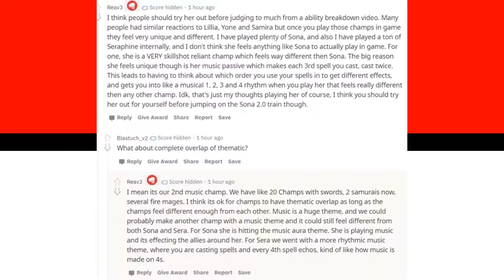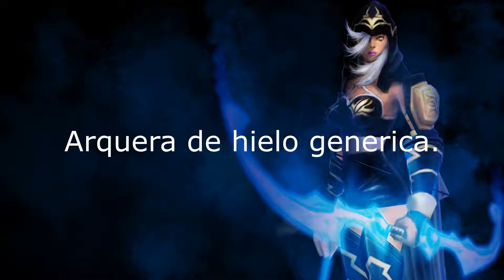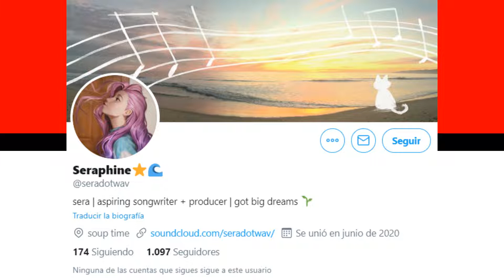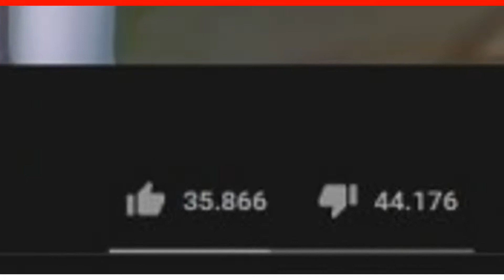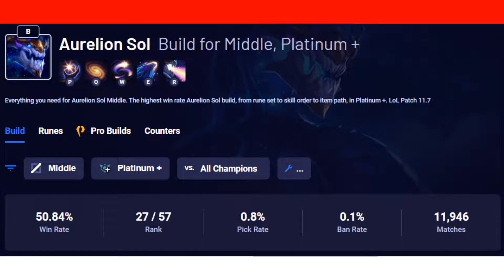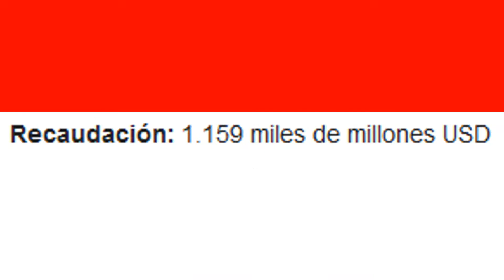Seraphine: La representacion de la DECADENCIA de RiotGames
Bueno, el video termino siendo algo totalmente diferente a lo que iba a ser en un principio, pero la verdad me gusto bastante explayarme un poco más de este personaje ya que desde que salió en el juego solo han salido waifus y husbandos y no un diseño interesante de verdad, en fin recuerden seguirme en mis redes sociales :D